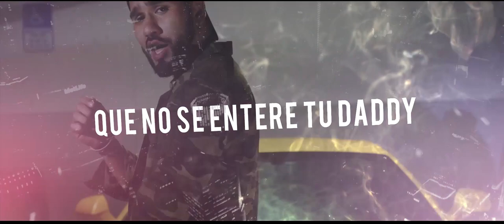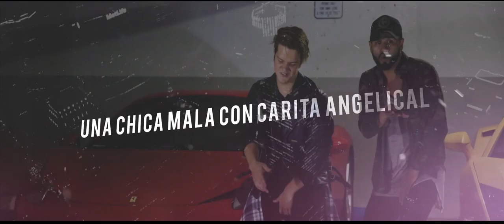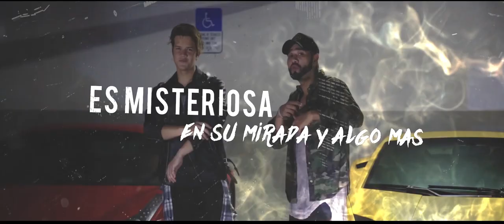LEMGY & EL PARCE - NETFLIX & CHILL (VIDEO LYRICS)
NETFLIX & CHILL tema compuesto y producido por  Nearctic Music LLC. Producido por The hit makers y masterizado por OB the one en Puerto Rico.